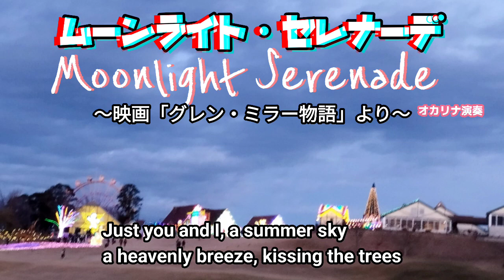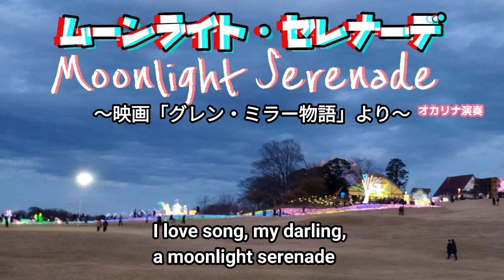ムーンライト・セレナーデMoonlight Serenade·英語歌詞付·588曲目·オカリナハイビスOcarina Hibi’s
お聞きくださり有難う御座いますm(_ _)m     オカリナ練習を日々の楽しみにしています😀🎵🌺
作詞:Parish Mitchell
作曲:Miller Glenn
1939年の作品。映画「グレン・ミラー物語」の主題曲。
スイングジャズの代表的な曲でグラン・ミラー楽団のバンドテーマとなっているようです✨
『オカリナ メロディーブック vol.1 CD付き』    発行:アルソ出版株式会社の楽譜とCDを使用しました✨
オカリナはTiAmoACアルトC管を使用しました。

この曲は何となく知っていましたが歌詞は全然知らず歌っている人の聞いて英語の歌詞を入れましたが、、、😂
動画は12月にはとバスで千葉県のドイツ村ツアーに行った時の写真を使いました。